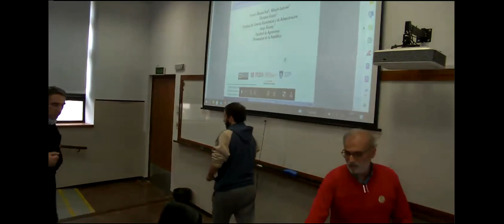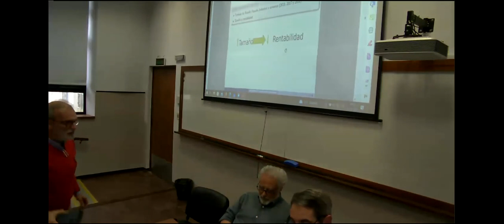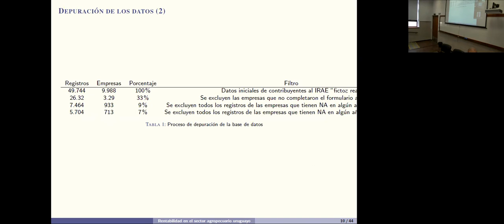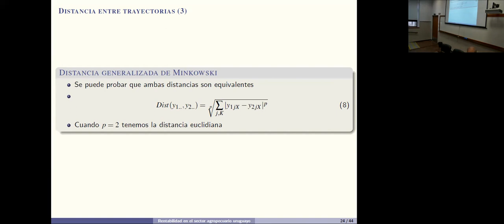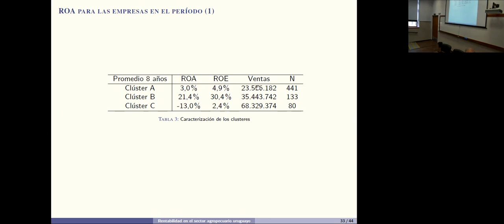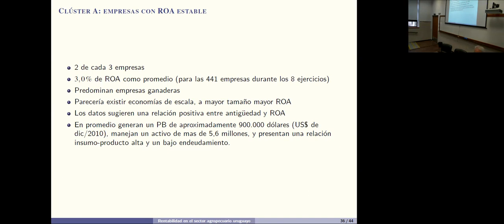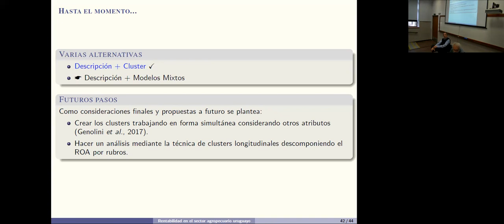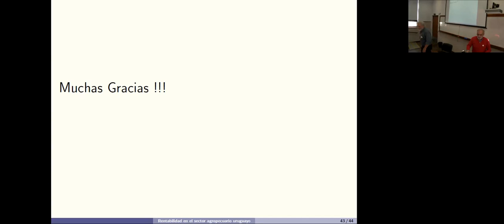Diferentes formas de medir la rentabilidad en el sector agropecuario uruguayo mediante clústeres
Diferentes formas de medir la rentabilidad en el sector
agropecuario uruguayo mediante clústeres longitudinales

Resumen:
El trabajo tiene dos objetivos: a) discutir la pertinencia del uso del ROA operativo –basado en
el resultado económico sin deducir los costos financieros y de arrendamiento de la tierra– y el ROA
financiero –que sı́ los deduce–, en la medición de la evolución de la rentabilidad empresarial agropecuaria,
y b) verificar si existen grupos de empresas que, independientemente de la forma de medir su rentabilidad,
presenten similitudes claras en su evolución. Se comienza analizando el marco teórico que respalda el uso
de estos indicadores tratando de discernir qué aspectos de la rentabilidad intentan medir. A continuación,
se comparan los resultados de uno y otro indicador en un análisis dinámico utilizando la metodologı́a de
clústeres longitudinales usando el algoritmo de k-means (Genolini 2015), implementado en el sistema R,
sobre una base de datos compuesta por los Estados Contables de 713 empresas agropecuarias uruguayas en
el perı́odo 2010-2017. Se concluye en primer lugar que no hay diferencias en la forma en cómo evoluciona la
rentabilidad de las firmas, ya sea medida por el ROA operativo o financiero. Luego, la evidencia muestra
que la mayorı́a de las firmas se pueden clasificar en tres grupos donde a la interna la rentabilidad ha
evolucionado en forma similar, cualquiera sea la forma de medirla, dos de ellos con notoria diferencia en
la tasa de rentabilidad y algunas diferencias en la velocidad de cambio de dicha tasa.
Palabras claves:clústers longitudinales, empresas agropecuarias, rentabilidad (ROA). .